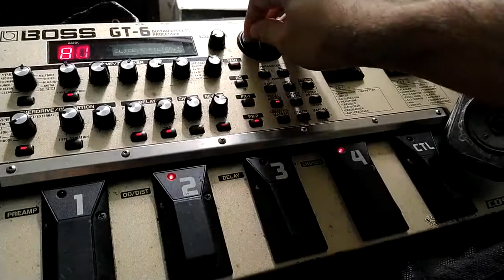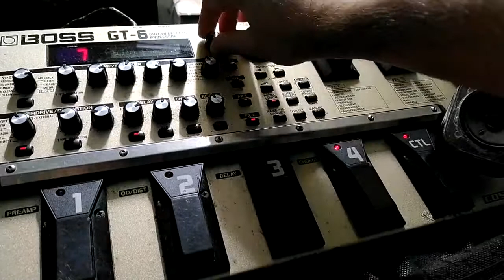(vendido) Teste Boss GT 6 pedaleira venda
Vídeo privado